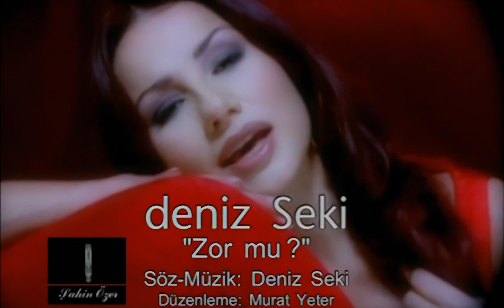Deniz Seki - Zor mu | Remastered HD (1080p) Stereo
Klip için İbrahim Özyürek'e Teşekkürler..
RemastereD by IboYLDz